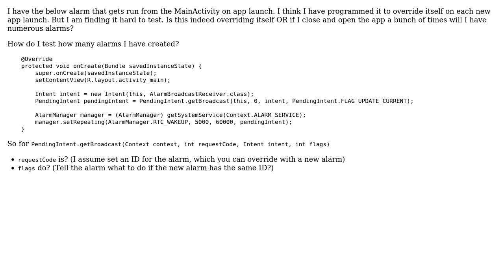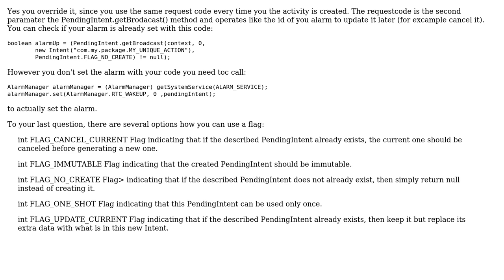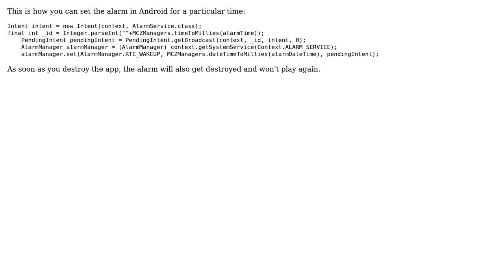Android repeating alarm, override self on each open (2 Solutions!!)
Android repeating alarm, override self on each open

With thanks & praise to God, and with thanks to the many people who have made this project possible! | Content (except music & images) licensed under CC BY-SA | Music | Images & others | With thanks to user Simranjeet Singh user Rob user Christoph Mayr and the Stack Exchange Network Trademarks are property of their respective owners. You are responsible for your own actions.